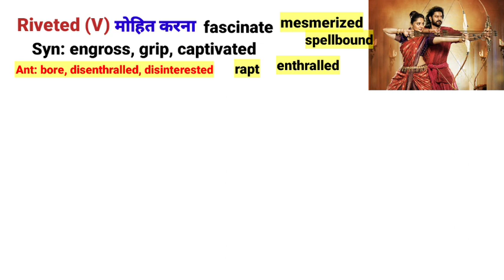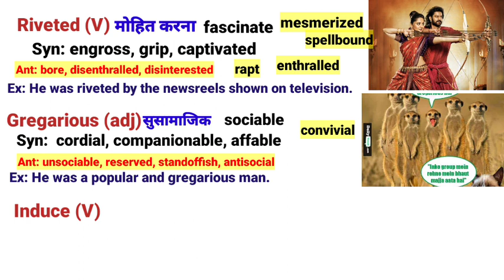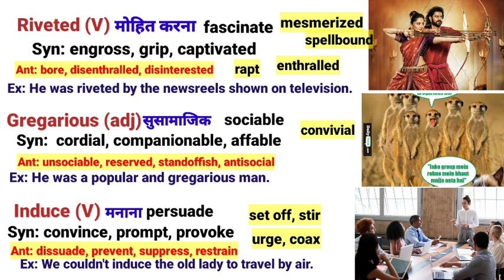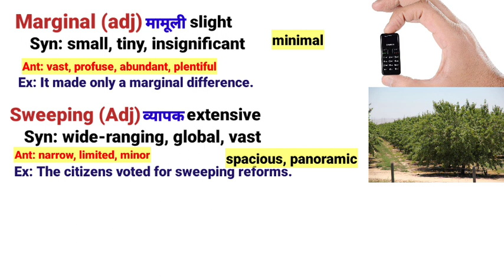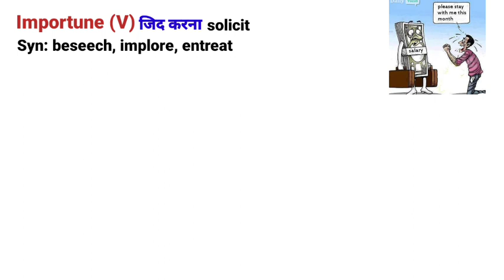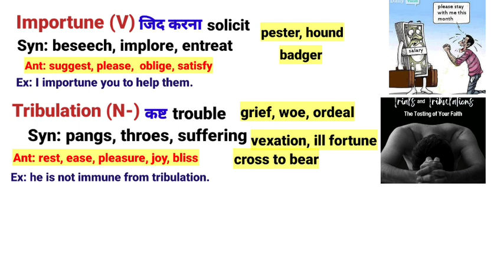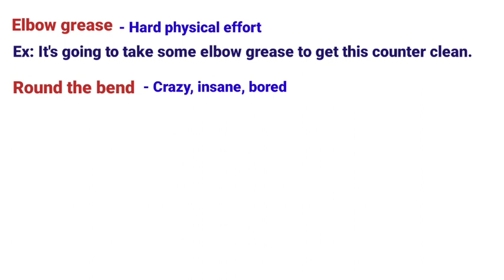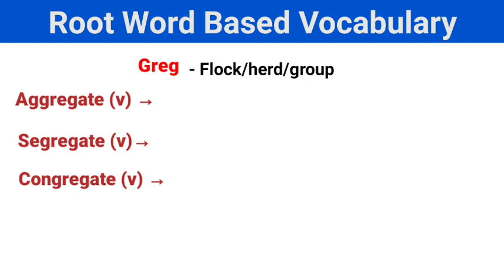6 November 2023 | The Hindu vocabulary today | the Hindu editorial | the Hindu analysis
analysis
the hindu editorial 6 November 2023
antonyms
Bank and SSC Exams